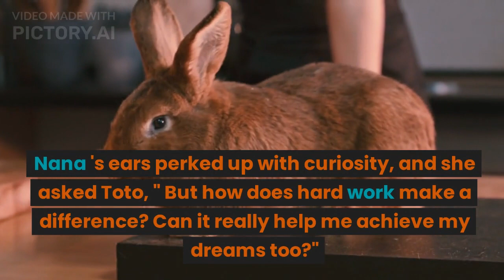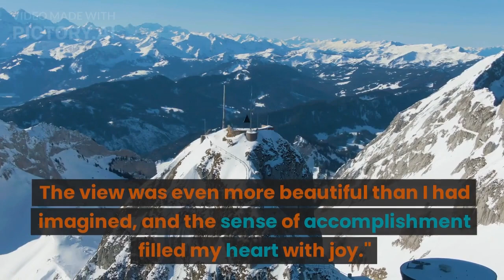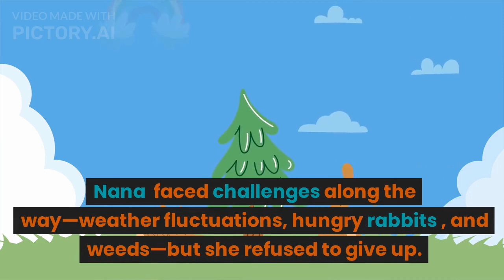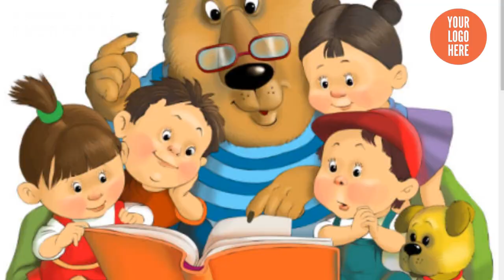Nana's Carrot Quest; TheTale of hard work.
Nana's Carrot quest: A Tale of hard work" is a heartwarming children's story about Nana, a young rabbit who learns the value of hard work and determination. Through the guidance of the wise tortoise Toto, Nana embarks on a quest to grow the most delicious carrots in her village. Despite facing challenges and setbacks, Nana refuses to give up and dedicates herself wholeheartedly to her goal. As she overcomes obstacles and nurtures her carrot garden with unwavering dedication, Nana's efforts are rewarded in the end. This enchanting story teaches children the importance of perseverance and how hard work can lead to the sweet taste of success.